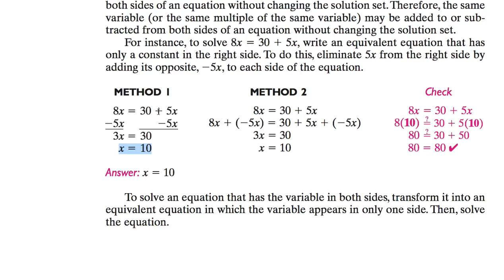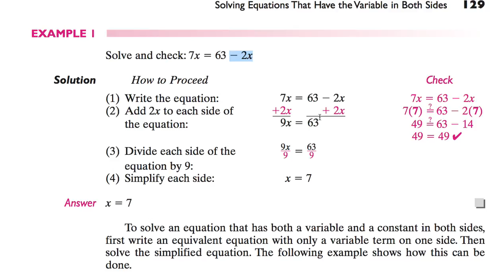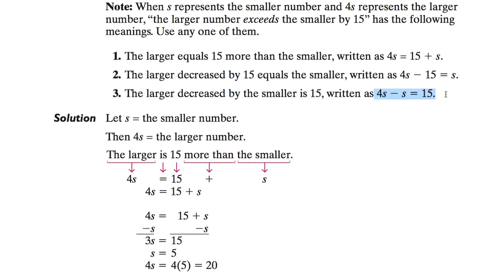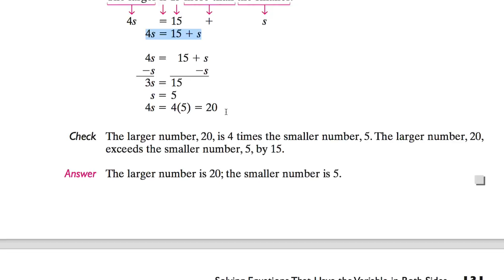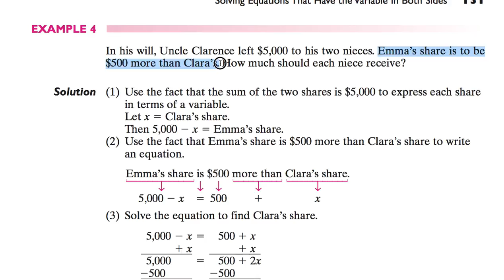[수학의 구조] 043 - SOLVING EQUATIONS THAT HAVE THE VARIABLE IN BOTH SIDES